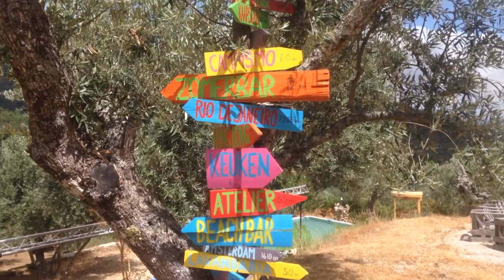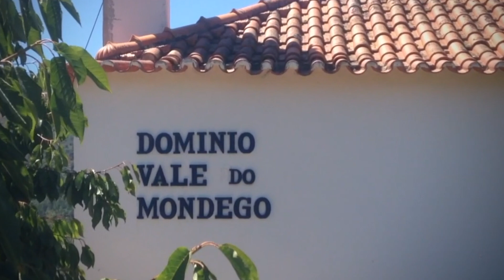The Faia Collective